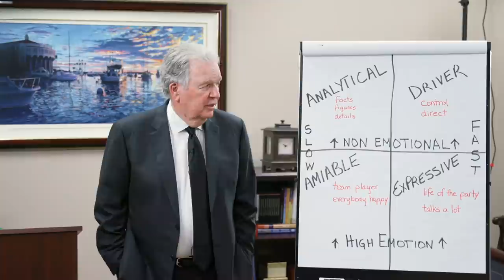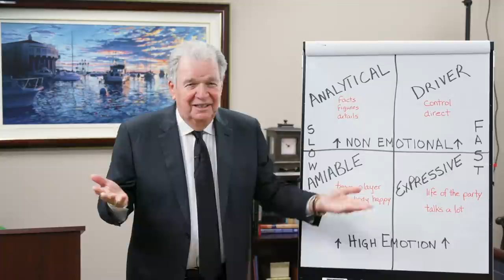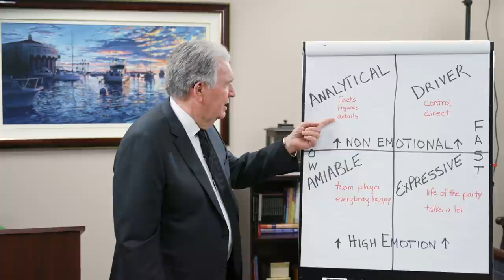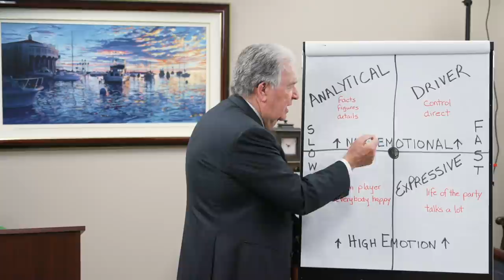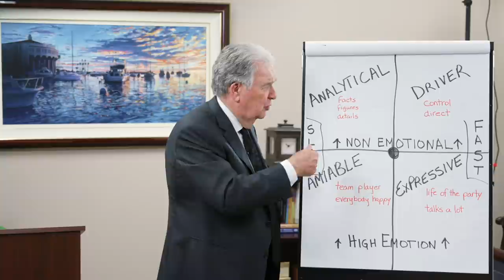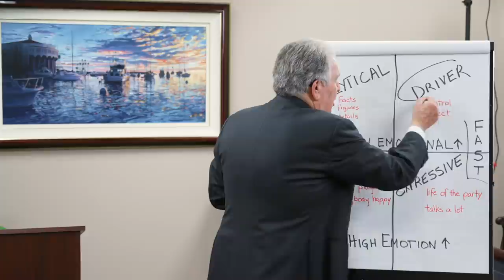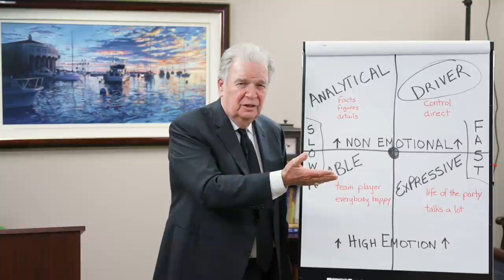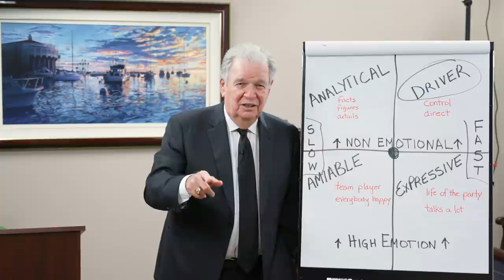The 4 Personality Styles and What They Mean within Real Estate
Talk to your Manager … talk to your Broker … find out which of the four styles they think you are … because, as you will learn … it is not who you think you are … it’s how everybody perceives you … sees you … hears you … understands you … is how you are.